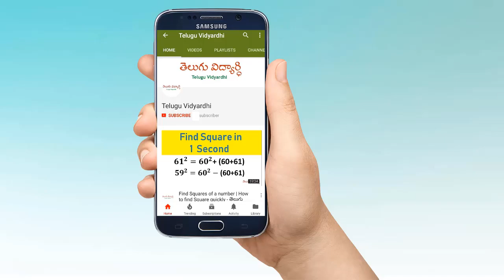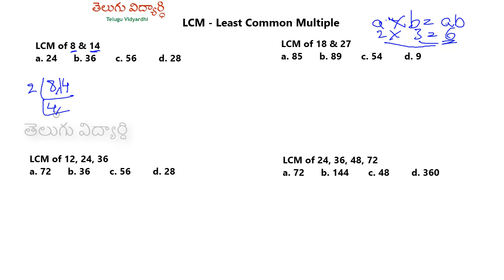Lcm And Hcf Part-3 in Telugu | LCM tricks and Shortcuts in Telugu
Lcm and  Hcf are very important topic which is useful in Time and work..etc. so watch Lcm and Hcf Videos and enjoy learning

Lcm And Hcf Basics Very Simple in Telugu | Least common Multiple and Highest common Factor in Telugu

lcm and hcf in telugu,
lcm and hcf in english,
lcm and hcf ssc cgl,
LCM and hcf of 2 3 4 by an activity,
LCM and hcf of decimals,
LCM and hcf problems,
LCM and hcf psc,